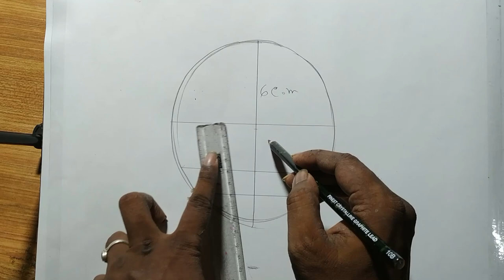vidyasagar drawing easily,ishwar chandra vidya sagar painting by pencil sketch,face drawing,portrait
how to draw ishwar chandraw  vidyasaga step by step drawing for be ginners ,art with camlin 6b and 10 pencil,